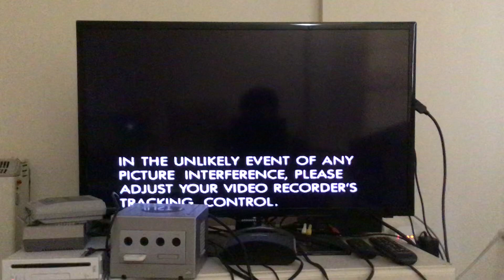Opening to A Year in Provence: Part Two (1993 UK VHS)